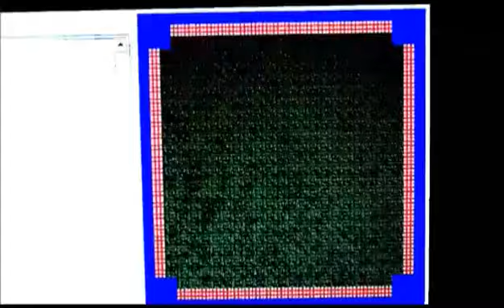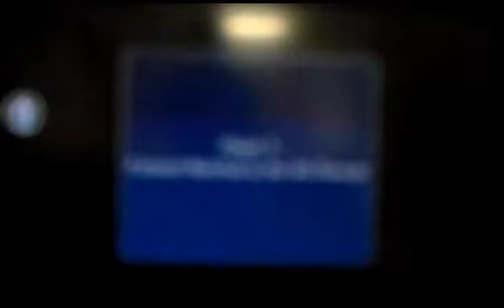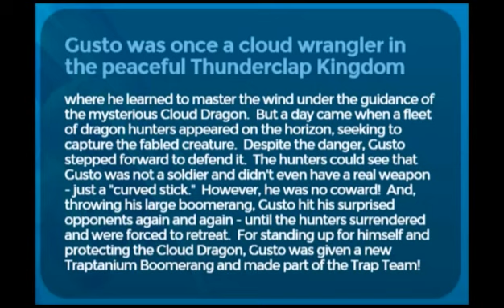Skylanders Trap Team Overviews Part 9: Gusto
Welcome to the Energy Dynamo 9000 Skylanders Trap Team Overview Part 9 with Gusto, an air dude with a Traptanium boomerang and powerful storm abilities. Gotta rock and roll and rumble!!! Check out Energy Dynamo 9000 for some more Energy Dynamo awesomeness! Have a nice day, each and every one of you Energy Dynamo 9000 fans (Dynabros).